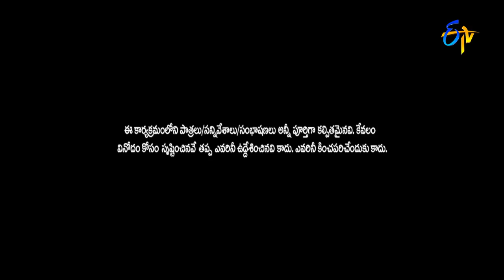Chammak Chandra Performance | Extra Jabardsth | 15th September 2017| ETV Telugu